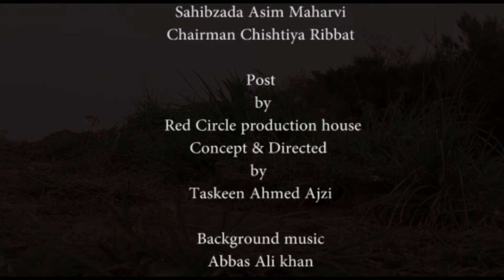Saluk The Path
Sufi Discourse with Mir Murabit Sahibzada Asim Maharvi Chishti.